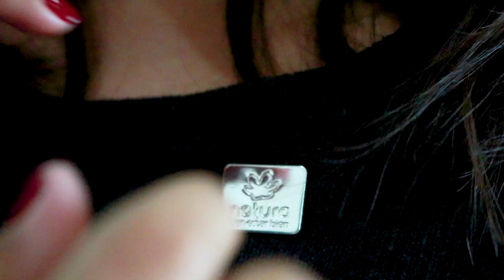Momento Natura Ciclo 2 (2019) | Highlights | Natura Kairós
Highlights del momento Natura del ciclo 2 en Natura Kairós con Lydia, Sara Gollás, Xochilt Ortíz y Luis Rodriguez

Nuestro último momento Natura estuvo excelente y tú... ¿qué esperas? ¿ya eres Consultora Natura?
Si quieres más infomación visitanos sin compromiso en nuestra oficina o mándanos un 📲 Whatsapp al 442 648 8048